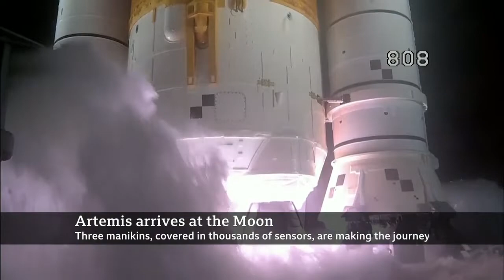Ken Kremer on BBC World Orion Artemis 1 Lunar arrival 0244 22 11 105 17697397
Dr. Ken Kremer of Space UpClose live interview on BBC World TV on Nov 21, 2022 about NASA’s Orion crew capsule arrival in Lunar orbit after completing the 2.5 minute long outbound powered flyby thruster burn maneuver placing it on target for the distant retrograde orbit around the moon, whats upcoming and the goals of the Artemis 1 mission launched on Nov. 16, 2022